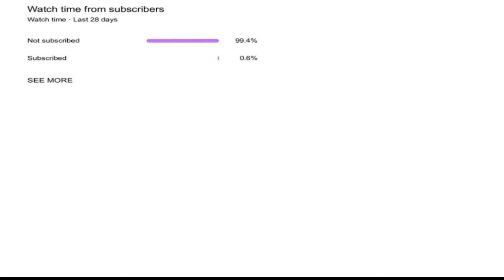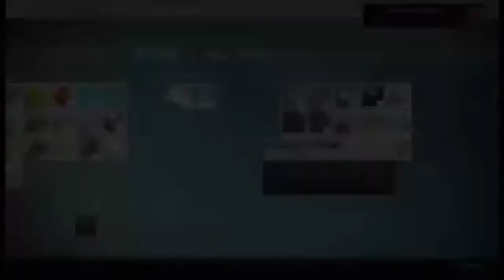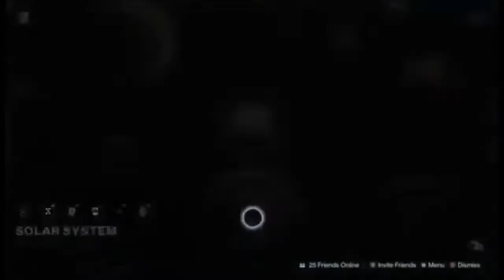Destiny 1 Complete Dark Below DLC Guide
Hello New Guardians I'm Disturbed49ers a Legacy Player here to Teach you how to Play Destiny 1 Campagin
   In this Video i am going to Show you on how to play Destiny 1 campaign on The Dark Below DLC

(Destiny 1 Dark Below Levels)
     -   Fist of Crota (Face one of Crota's  brood)
     -  Siege of the Warmind
     -  The Wakening
(Dark Below is the Only DLC in Destiny that is Very Short)

Congrats on Completing the Dark Below DLC
now we will continue on With the House of Wolves DLC

This is a complete Guide to make things easier
    I hope to see you guys again in the Next Video

See You Starside
 Be Careful Guardians